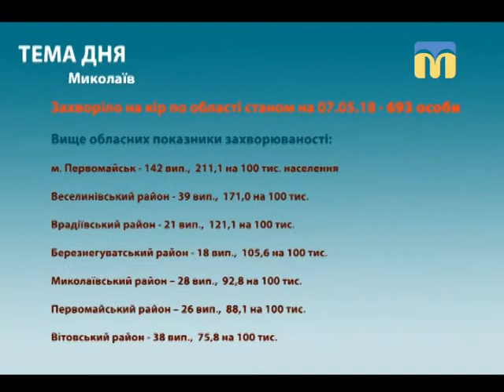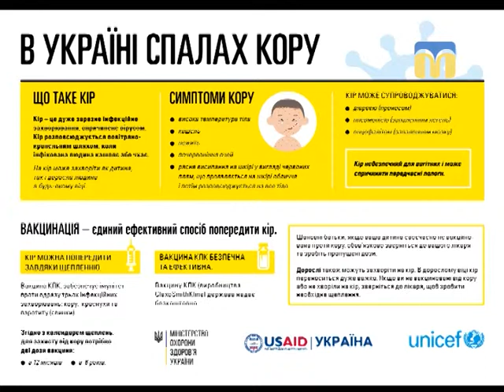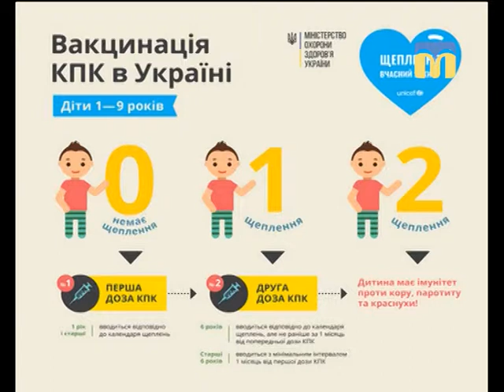23.05.2018. Тема дня. Триває спалах кору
Міністерство охорони здоров’я України констатує: спалах кору триває. Із початку року, станом на 15 травня, в країні захворіла на кір 15 261 людина.
Як убезпечитися від цієї та інших інфекційних хвороб?
Гостя студії: Ірина Пліткіна, позаштатний міський імунолог, головний лікар Центру первинної медико-санітарної допомоги № 1 м. Миколаєва.